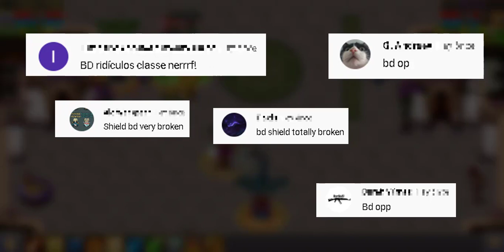11 books Bladedancer(Boga- EU-Emerald) VS 6 books Paladin(Moe- US-Sapphire) - Warspear online